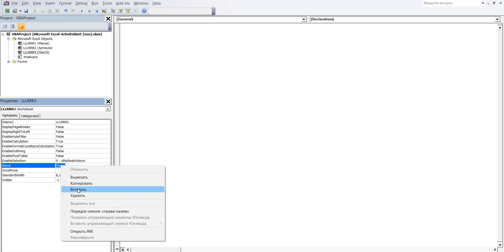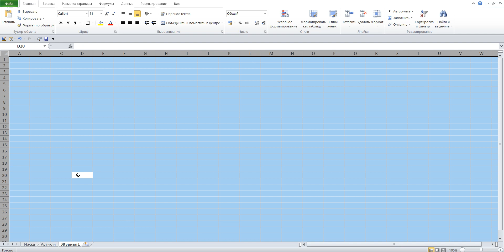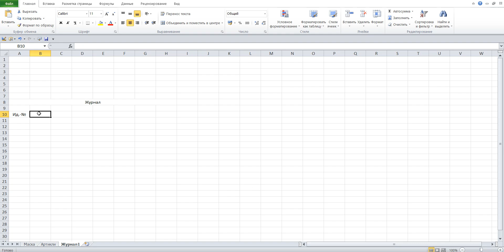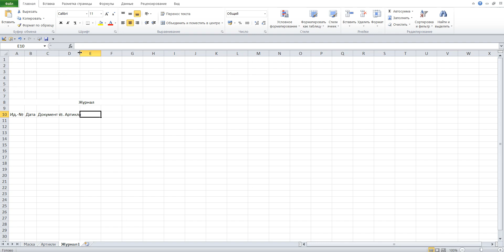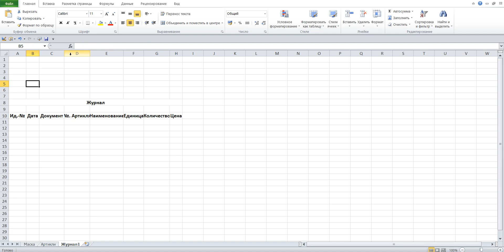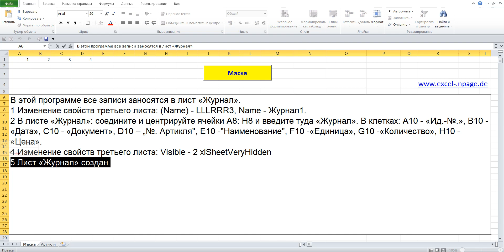4 Программу управления складом для 756 артиклей в Excel VBA самим создать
В этой программе все записи заносятся в лист «Журнал».
1 Изменение свойств третьего листа: (Name) - LLLRRR3, Name - Журнал1.
2 В листе «Журнал»: соедините и центрируйте ячейки A8: H8 и введите туда «Журнал». В клетках: A10 - «Ид.-№.», B10 - «Дата», C10 - «Документ», D10 – „№. Артикля", E10 -"Наименование", F10 -«Единица», G10 -«Количество», H10 -«Цена».
4 Изменение свойств третьего листа: Visible - 2 xlSheetVeryHidden
5 Лист «Журнал» создан.